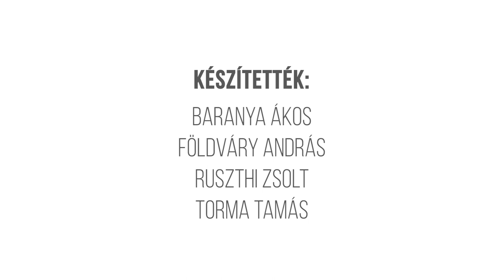A MARRIOTT SZÁLLÓ // Egy hely + Építészfórum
Elizabeth Taylor és Richard Burton nyitotta meg a híres vendégek sorát, de lakott itt Woody Allen és Freddy Mercury is. A háború előtti Duna-korzó híres szállodasorának örököseként az egykori Duna Intercontinental, ma Marriott ötvenegy évvel ezelőtt nyitotta meg kapuit, és több felújítás után még mindig Budapest vendégeit szolgálja. De mennyire szeretik a budapestiek? Az Egy hely és az Építészfórum közös videósorozatában Torma Tamás ezúttal a Marriott sokat vitatott épületébe, Finta Sándor és Kovácsy László fontos közös művébe kalauzol el.